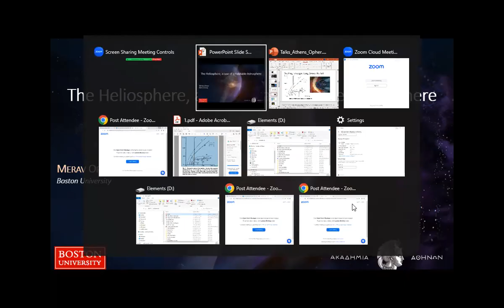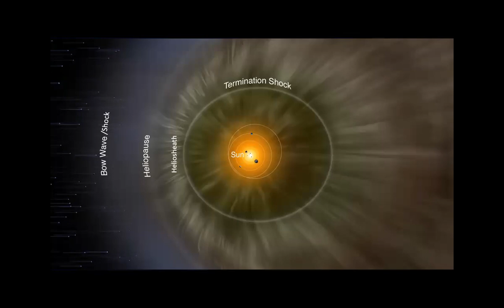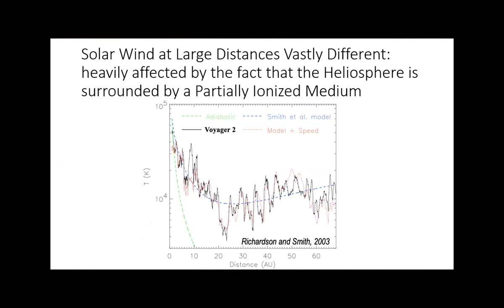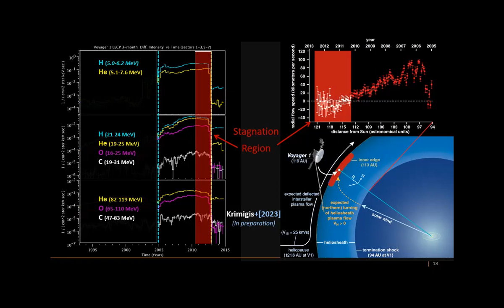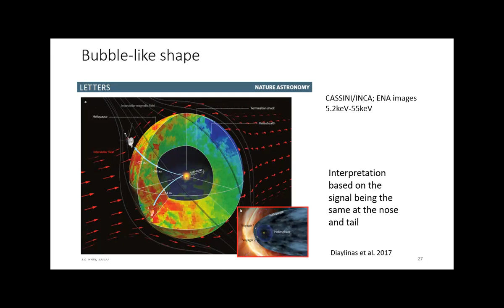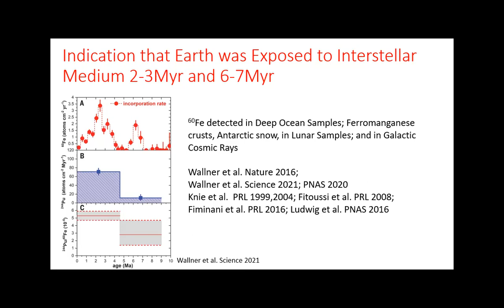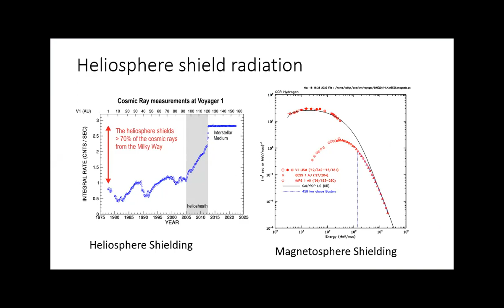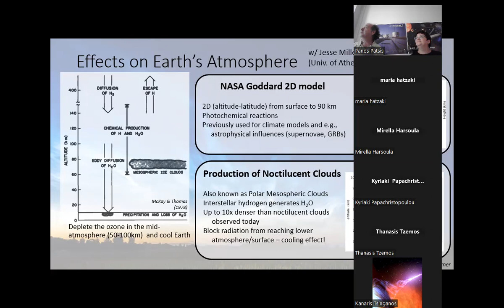The Heliosphere, a case of a Habitable Astrosphere (Merav Opher, 11/7/2023)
Merav Opher
Astronomy Department, Boston University, Boston, MA, United States

Abstract:
Most stars generate winds and move through the interstellar medium that surrounds them. This movement creates a cocoon formed by the deflection of these winds that envelops and protects the stars. We call these ‘cocoons’ astrospheres. The Sun has its own cocoon, the heliosphere. The heliosphere is an immense shield that protects the solar system from harsh, galactic radiation. The radiation that enters the heliosphere affects life on Earth as well as human space exploration. Galactic cosmic rays are the dominant source of radiation and principal hazard affecting space missions within our solar system. Current global heliosphere models do not successfully predict the radiation environment at all locations or under different solar conditions. To understand the heliosphere’s shielding properties, we need to understand its structure and large-scale dynamics. A fortunate confluence of missions (e.g. Voyagers, New Horizons, Cassini, IBEX) has provided the scientific community with a treasure of heliospheric data. However, fundamental features concerning the physics of our solar bubble remain unknown. In this talk I will review some of the advances that the new NASA Drive Center Hydrogen Ion charge Exchange and Large-Scale Dynamics (SHIELD; Director: M. Opher, Project Manager: J. D. Richardson) is making in understanding the heliosphere; the only known habitable astrosphere.

I will review the Sun’s Trajectory in the last 10 million years and possible terrestrial implications on Climate and Biological Evolution. Until recently, the primary focus with respect to astronomical impacts on Earth’s climate and biota have centered around those arising from changes in the tilt of the Earth axis, spin and rotation. The Sun moves large distances (~19pc/Myr) through the variable Interstellar Medium and recent analyses present geological evidence from 60Fe and 244Pu isotopes that Earth received interstellar material about 2-3 Myr ago and 7 Myr ago. I will discuss our new research indicating the encounter of Earth with a massive cold cloud in the Local Ribbon of Cold Clouds 3 Myr ago, and with the edge of the Local Bubble 7 Myr ago. Both encounters shrinked the Sun’s protective bubble—the heliosphere —to within Earth’s orbit exposing Earth to a cold dense interstellar medium. I will discuss the possible terrestrial consequences to climate and to biological evolution.